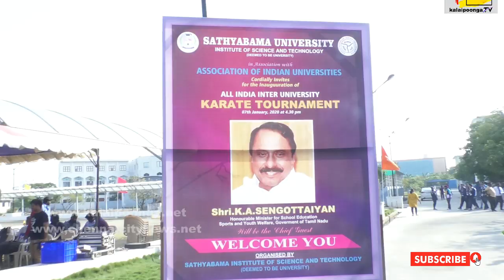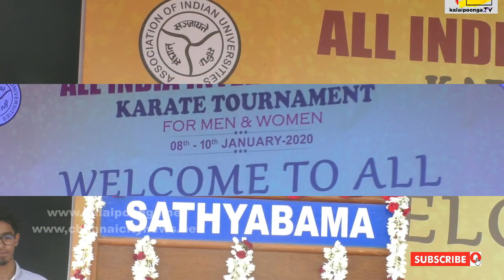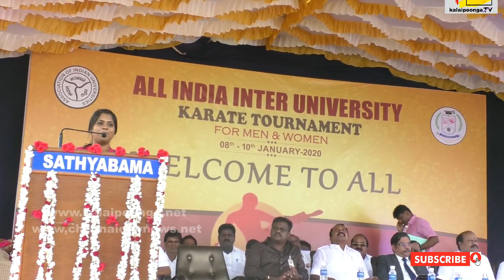Minister Sengottaiyan inaugurates All India Inter University Karate Tournament | Sathyabama Campus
Hon.Minister K.A.Sengottaiyan inaugurates All India Inter University Karate Tournament at Sathyabama University